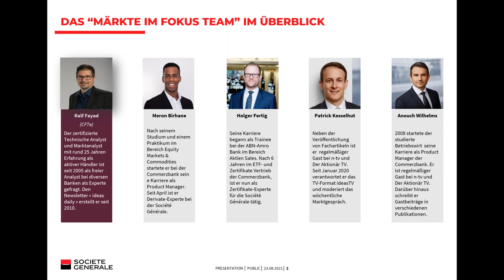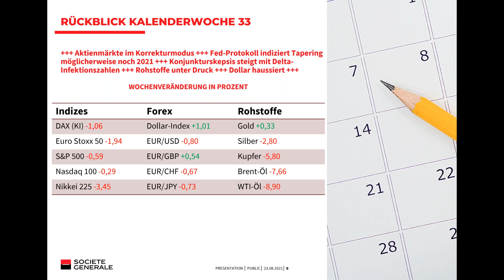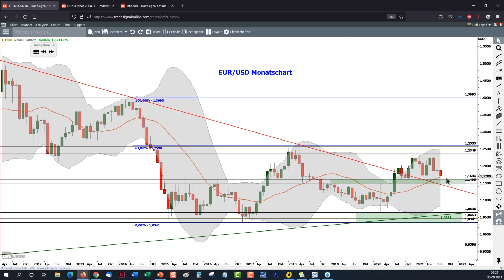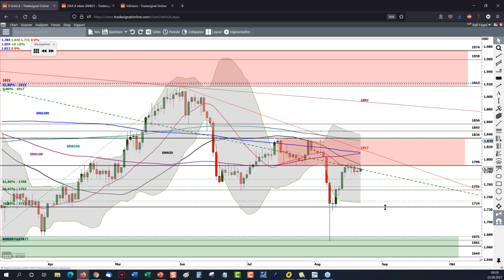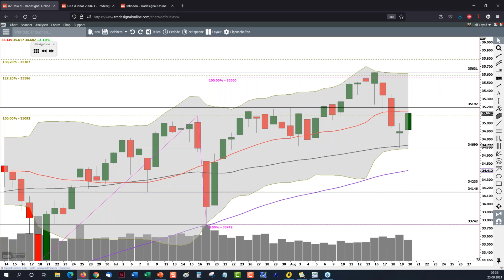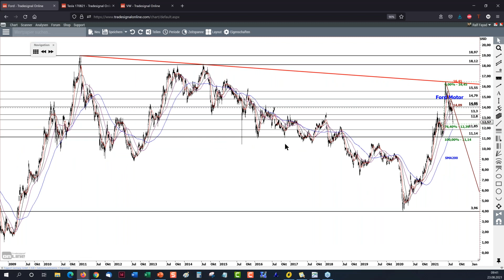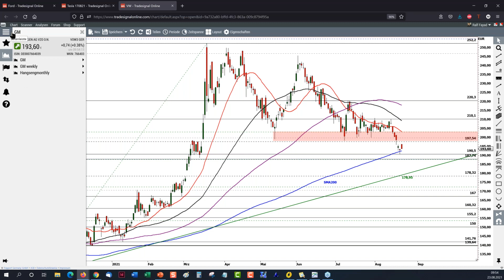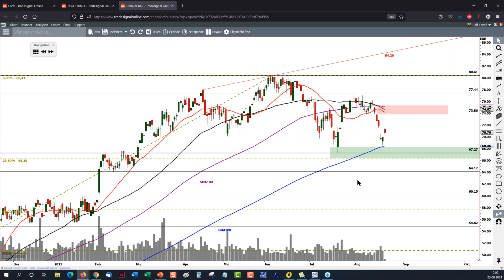Tesla, Volkswagen, Ford - Märkte im Fokus Webinar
In der aktuellen Ausgabe haben wir einen Blick auf verschiedene Automobil-Aktien geworfen, welche aufgrund des aktuellen Chipmangels ihre Produktionskapazitäten herunterfahren könnten. Genauer unter die Lupe nahmen wir dabei Tesla, Volkswagen und Ford. Wie gewohnt haben wir auch die wichtigsten Indizes und Rohstoffe unter die Lupe genommen.